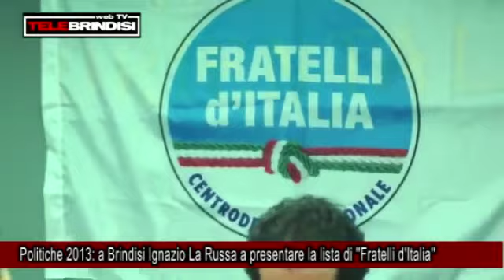Politiche 2013: a Brindisi Ignazio La Russa a presentare la lista di "Fratelli d'Italia"